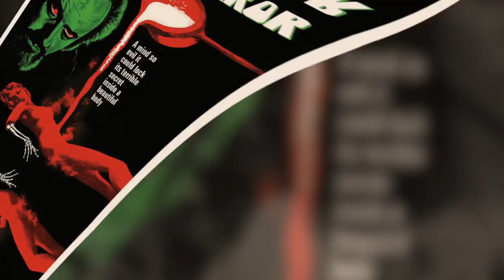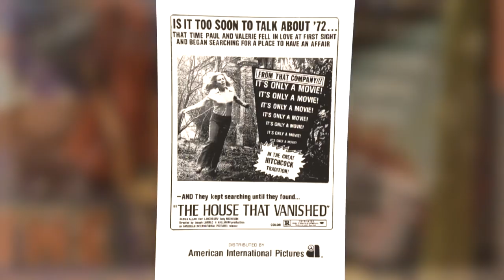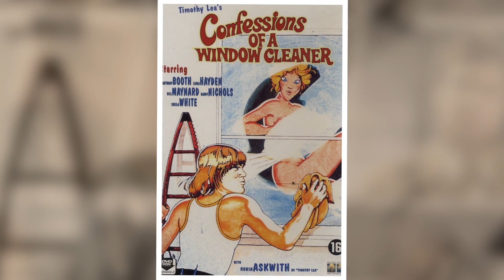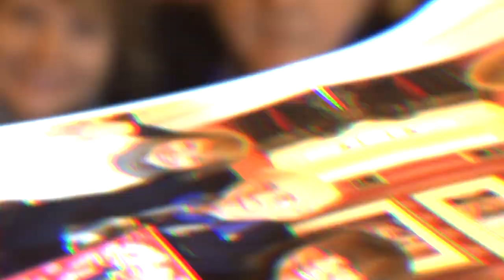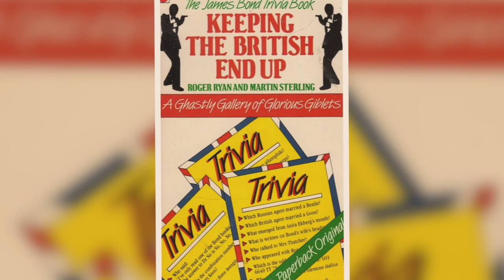8 Extreme FACTS About Judy Matheson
8 Extreme FACTS About Judy Matheson

Judy Matheson appeared in some of the most skin revealing horror movies of her time. What does not make any sense is the fact that she was recognized as a bold and independent woman with morals. But how come?

This particular video is about: 8 Extreme FACTS About Judy Matheson